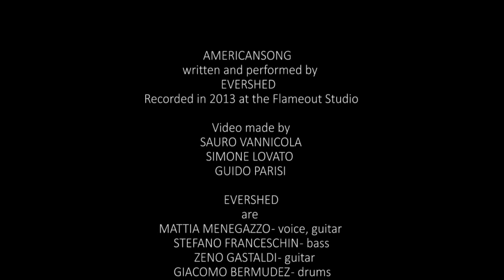Evershed - "Americansong" Official Music Video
- Evershed - "Americansong" - Like this video? Come see thousands more at the Net's largest, uncensored, completely d.i.y. music video site, BlankTV.com! We've got News, Games, Contests and the stuff that we can't show on YouTube!

Artist city, country: Venice, Italy

Artist Biography: Evershed is a rock band rising up from Venice, Italy.
Just like a supernova, in the last months of 2012 a nine years old star burns bright and loud, and then explodes in space, causing a burst of radiation all around. This event expels an immense part of the previous star's material, giving life to a new, brighter and stronger star.
This is how we were born. This is the origin of Evershed.

Director Name: Sauro Vannicola - Guido Parisi - Simone Lovato

About The Video: "Americansong" is the first single from the Ep HELIOSPHERE. It's our party-song, made for fun, made for jumping all around! The song title is ironic, and the video too. It's something like: "Let's sing and talk about joyful and funny things, and smile at life!"

Song Lyrics: I've been so tired
hearing your desire
to write and sing that everything's colder

you can't even seen
there's a world outside as you're getting older

even in the rainy days I'm shining
even in the poorest life I'm rising

I'LL TAKE YOU BACK
THERE'S NO END
EVERY SINGLE MOMENT
EVERY SINGLE SIN, AND NOW
YOU'LL UNDERSTAND HOW TO LIVE

LISTEN UP THIS AMERICAN SONG

I won't stand in line
I won't lose the vibe
and kiss the ground when I fall down

Greed is my friend
so why do we stand
in front of life and don't kick her mouth?

even in the poorest light I'm riding

THERE'S NO END
EVERY SINGLE MOMENT

I've been so tired
hearing your desire

there's a world outside and you're wasting a life!